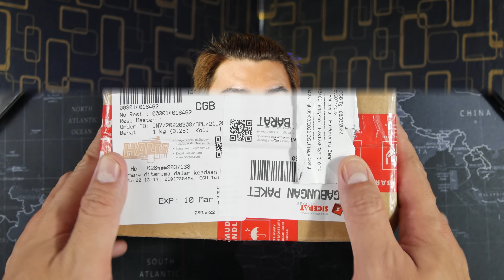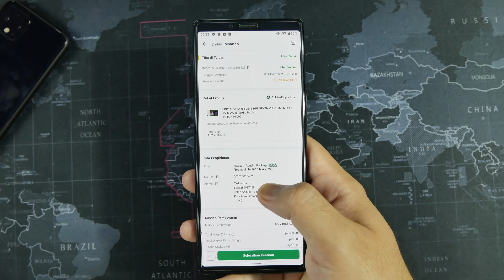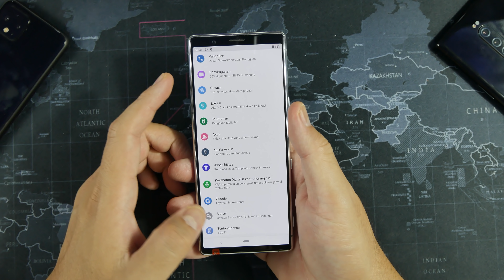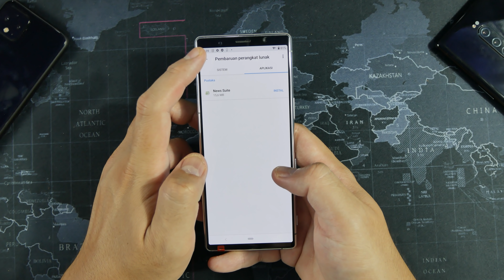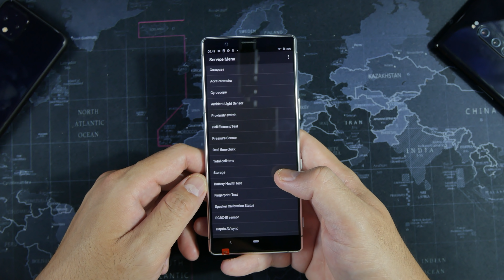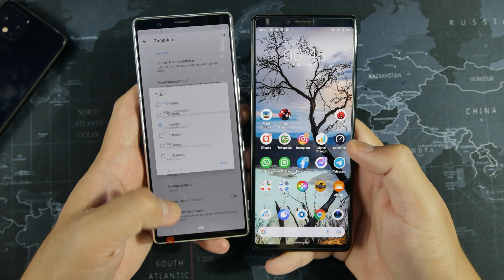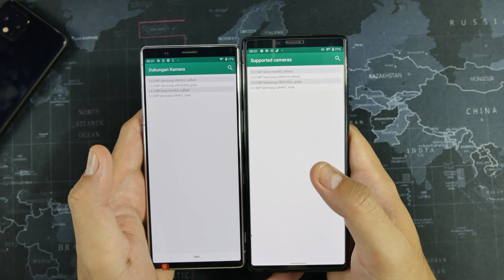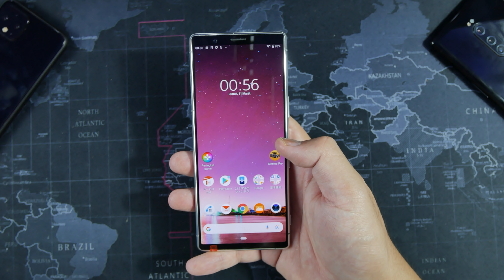DULU 12 JUTA, SEKARANG CUMA 2 JUTAAN!! Unboxing HP Mantan Flagship Snapdragon 855 Terseksi